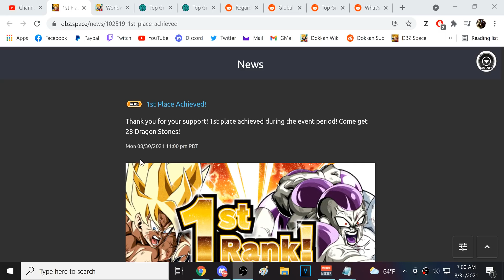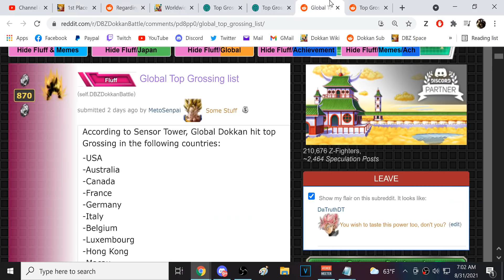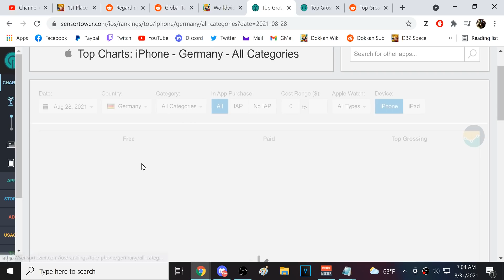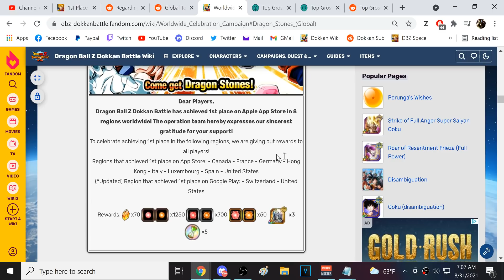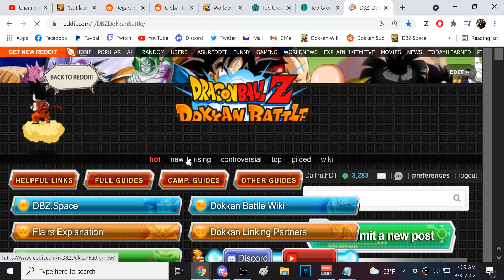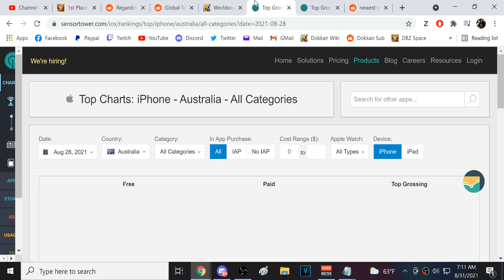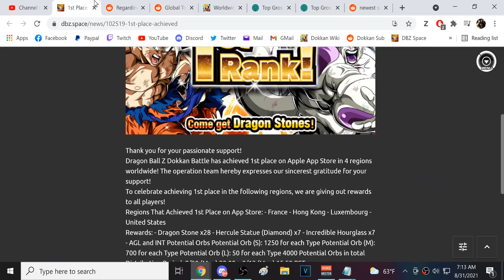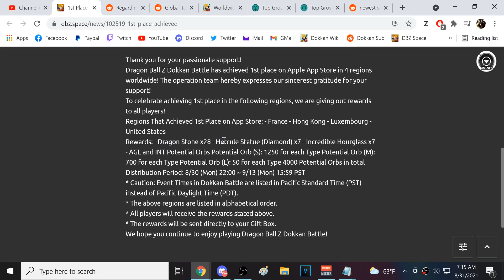THERE IS NO GLOBAL SHAFT! GLOBAL 350 MILLION DOWNLOAD TOP GROSSING REWARDS! (DBZ: Dokkan Battle)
Video Title: THERE IS NO GLOBAL SHAFT! GLOBAL 350 MILLION DOWNLOAD TOP GROSSING REWARDS! (DBZ: Dokkan Battle)